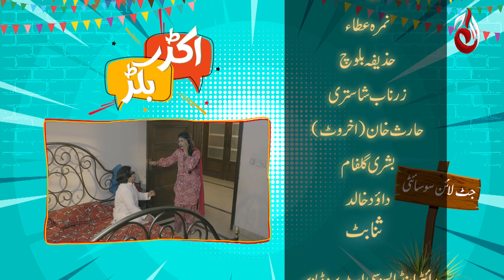Akkar Bakkar | Episode 13 | Comedy Drama | Aaj Entertainment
Aaj Entertainment brings the brand new comedy-drama to cherish your mood with fun and entertainment.